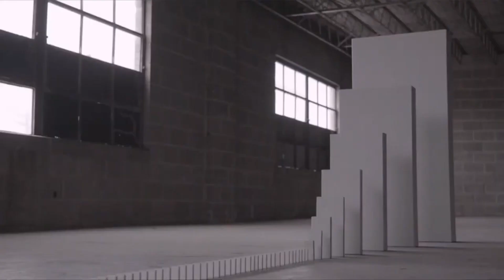Life is lived best with others (Jan 30 2022)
Come join us as Pastor Garry bring the message.